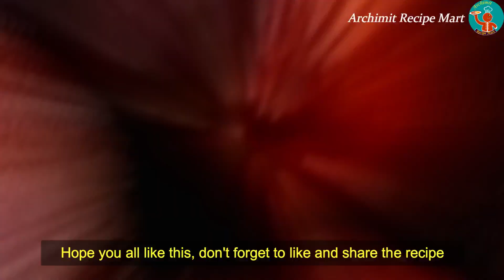Banana Fritters || নরম তুলতুলে পাকা কলার বড়া রেসিপি || never waste overripe banana make this recipe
Today In this Video i am gonna show you simple and easy method of Banana Fritters.. Never waste overripe banana from your fruit basket,watch full video and make this recipe at your home before it turning waste.Then see who eats and who does not eat.